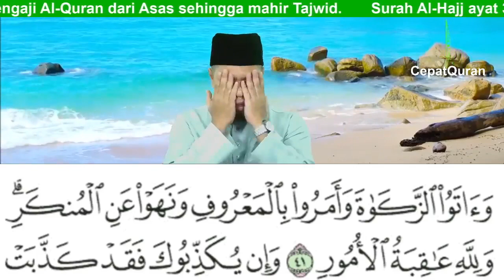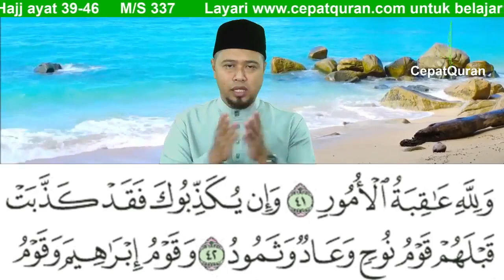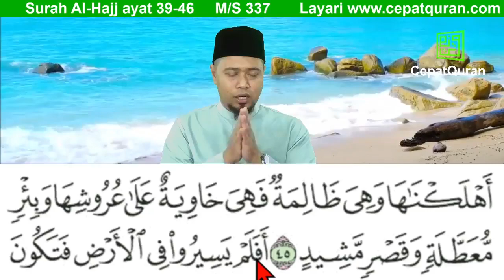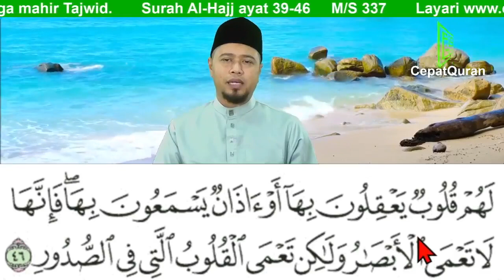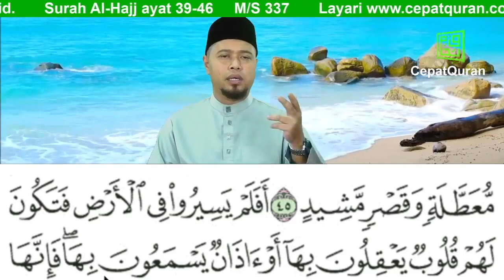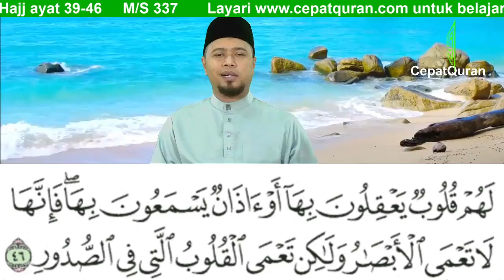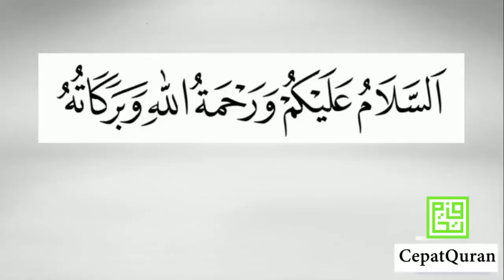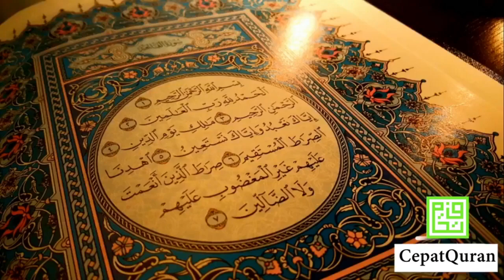Cepat Quran Ilmu Tajwid Surah Al-Hajj ayat 39-46